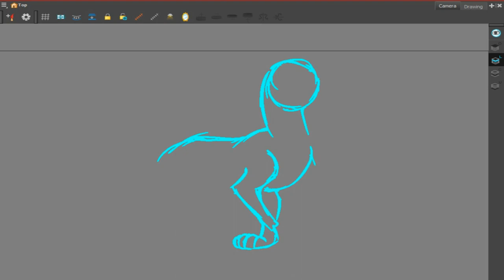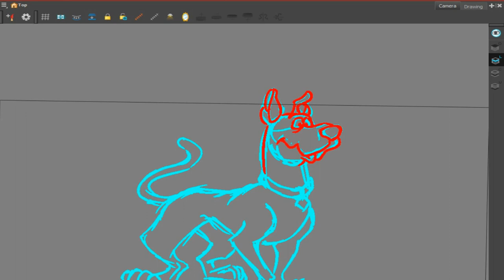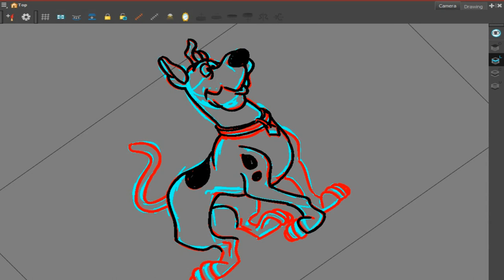I Tried To Draw Scooby Doo From Memory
Tutorial/Entertainment

How to draw scooby doo from warner brothers/ drawing tutorial /Reydom TV